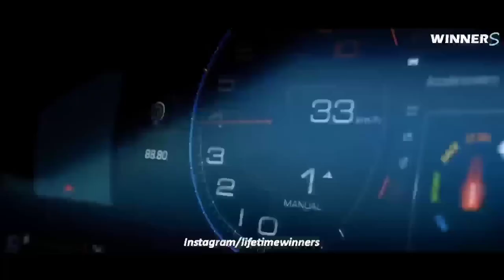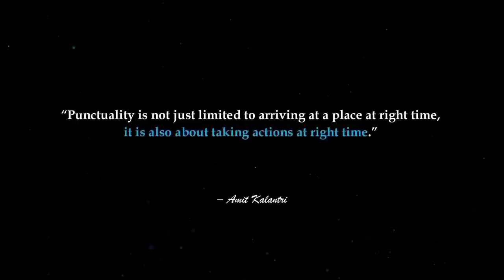BILLIONAIRES LUXURY LIFESTYLE🤑| Rich Lifestyle of billionaires🔥| Visualization | Motivation 210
"The biggest risk is not taking any risk. In a world that is changing really quickly, the only strategy that is guaranteed to fail is not taking risks.” – Mark Zuckerberg

1. Rich Dad Poor Dad
2. Think And Grow Rich
3. The 4-Hour Work Week
4. Zero To One

1. How To Win Friends And Influence People
2. Atomic Habits

* For Motivation/Inspiration -
1. The Power Of Subconscious Mind
2. The Seven Habits Of Highly Effective People
1. The One Thing
2. Essentialism

* For Happiness :
1. Men's Search For Meaning
2. The Art Of Happiness

* For Stock Market :
1. The Intelligent Investor
2. Trading In The Zone

3. Market Wizards
4. Security Analysis